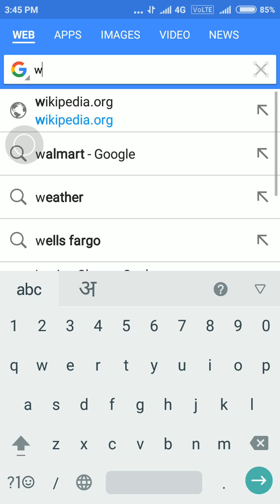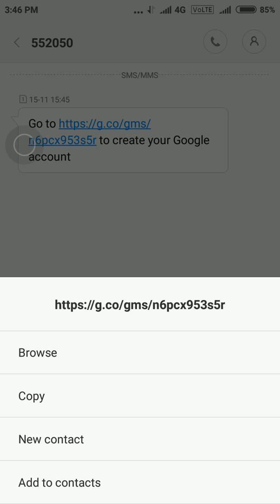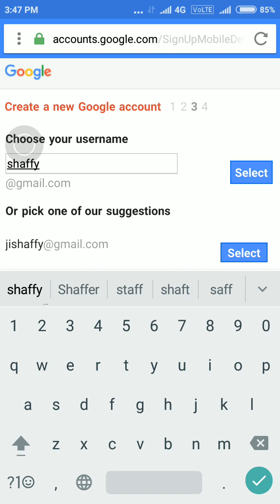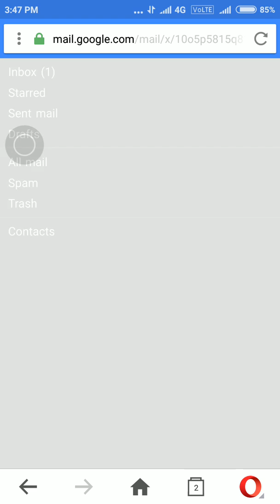Email id कैसे बनाये [Hindi]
best deal Realme  U1 phone

Boya BY M1 mic  20 feet lenth